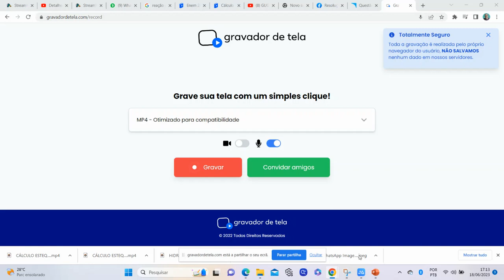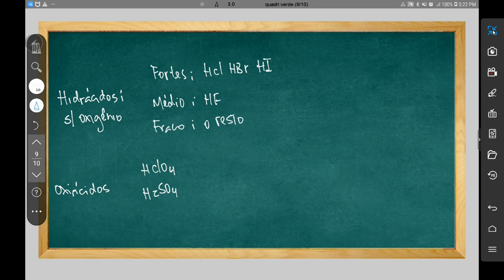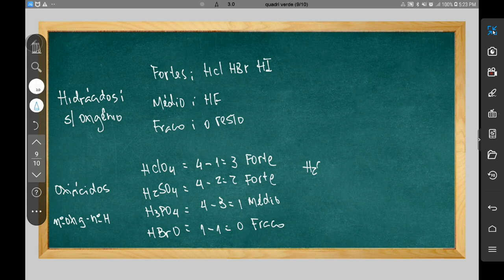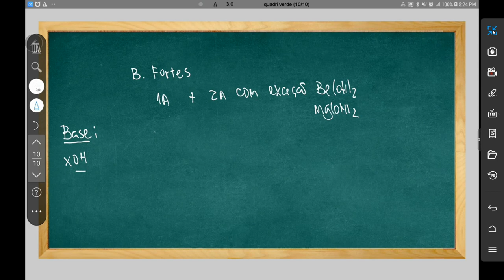VAMOS IDENTIFICAR A FORÇA DE UM ÁCIDO OU DE UMA BASE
Considera-se que a força de um ácido ou de uma base é a intensidade ou o valor (maior ou menor) de uma propriedade característica dos mesmos, conforme será visto. O uso do termo força também subentende a utilização dos atributos forte e fraco. A polissemia não é privilégio da linguagem comum.